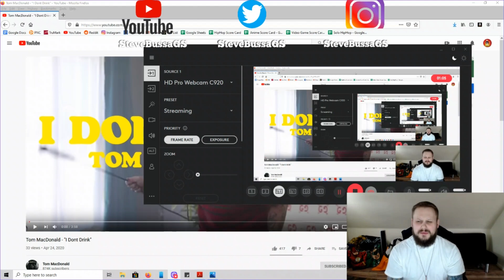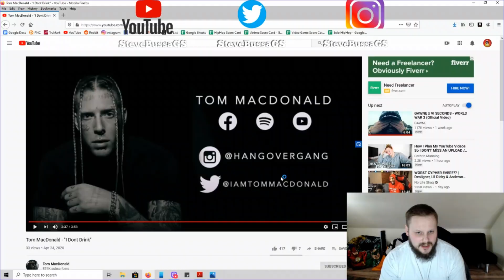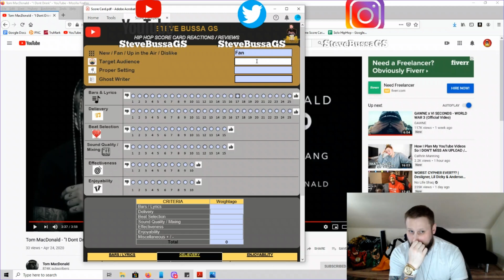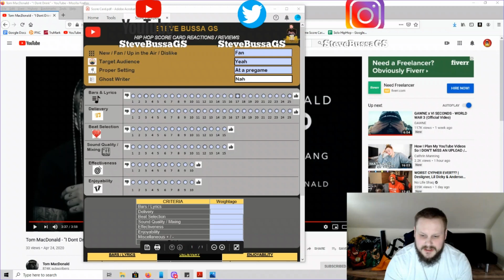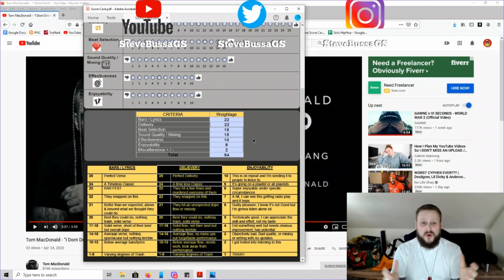Score Card Reactions : Tom MacDonald - I don't Drink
GS GANG LINKS:
Steve

DROP IN THE COMMENTS!
-What else should we react to
-Who you want to see react
-Agree or Disagree with the score?
-Your Score Card!

Bars/Lyrics :
Delivery :
Beat Selection :
Sound Quality/Mixing :
Relatability :
Enjoyability:
MISC +/- :